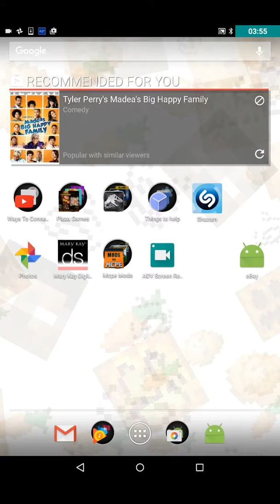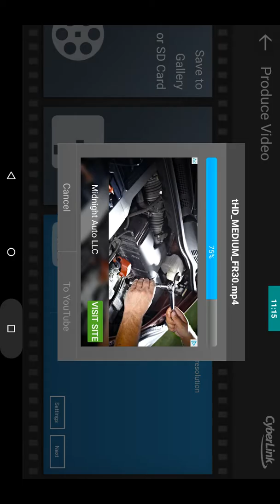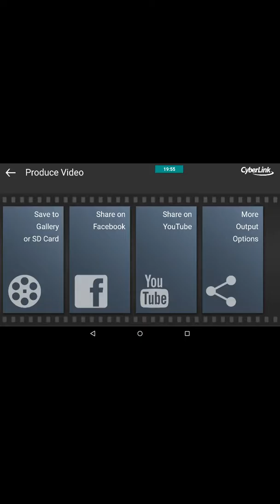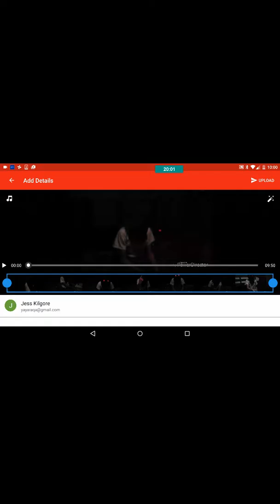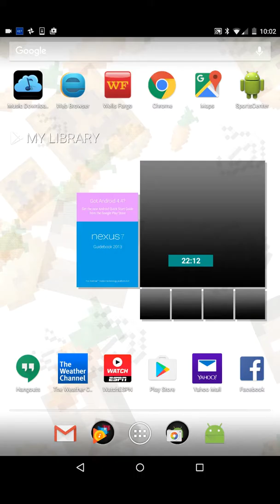PvP ep.2 - Pizzagamer trying to hard to win